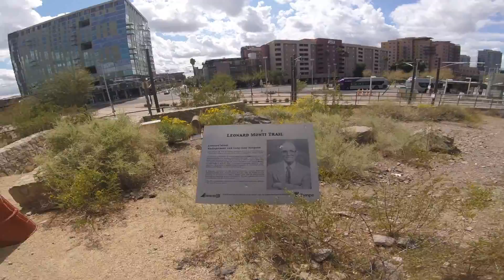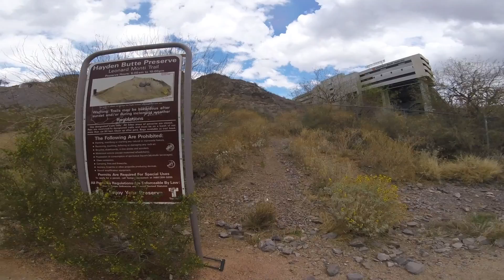A Mountain, Tempe Butte, Hayden Butte Preserve - 1495 Feet to the top / E3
3/12/21
Tempe Butte (O'odham: ʼOidbaḍ Doʼag) is the official name of an andesite butte of volcanic origin, located partially on Arizona State University's Tempe campus in Tempe, Arizona. It is often referred to by locals as A Mountain, after the 60-foot-tall (18 m) gold-painted letter 'A' near the top. Another name for the area, used by the City of Tempe, is Hayden Butte.

The highest point of Tempe Butte stands at 1,495 feet (456 m) in elevation, while its base is at approximately 1,150 feet (350 m) in elevation.

Tempe Butte is most often seen as the backdrop to games held in Sun Devil Stadium, including until recently the Tostitos Fiesta Bowl, as well as Super Bowl XXX.